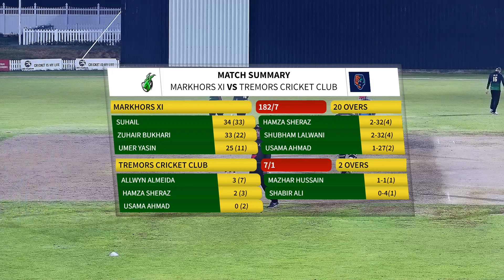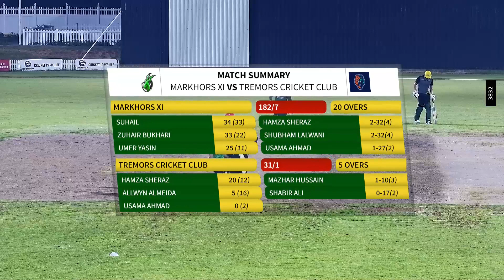JMR-SPORTING-RAMADAN-LEAGUE-SATURDAY-2B-+C/Markhors-XI-vs-Tremors-Cricket-Club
JMR Sporting takes pride of the best-in-class sports infrastructure, designed as per international guidelines. Experience the new benchmark in cricketing experience in UAE with ICC-standard lighting, lush-green outfields, pitches curated by experts, players' AC dressing rooms, world-class practice nets, and much more.
Cricket Tournament and Events
Football tournaments and events
Corporate membership for employee's health & wellness
Turnkey sports infrastructure solution
Fitness & wellness program individual and corporate
Corporate training- learning and Development